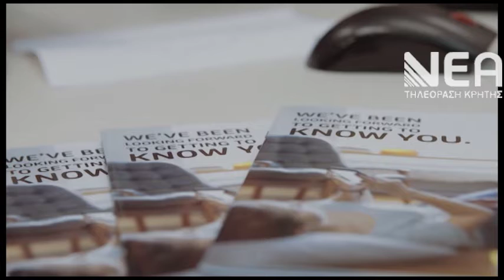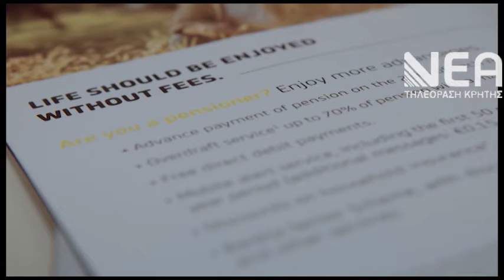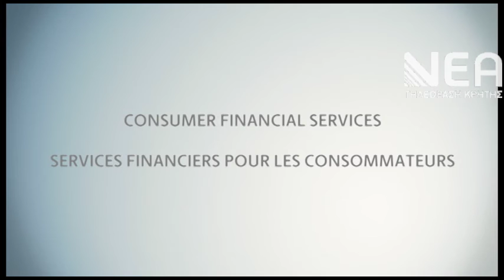ΜΕΙΩΣΗ ΦΟΡΟΛΟΓΙΑΣ ΑΣΦΑΛΙΣΤΗΡΙΑ ΖΩΗΣ